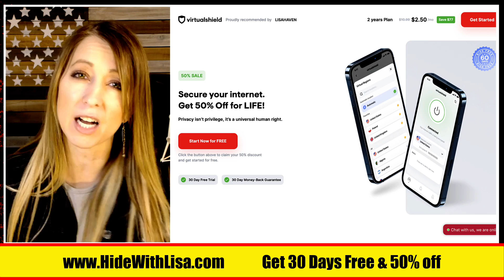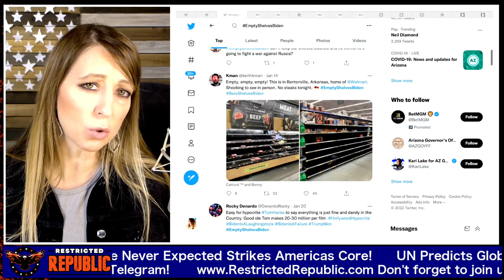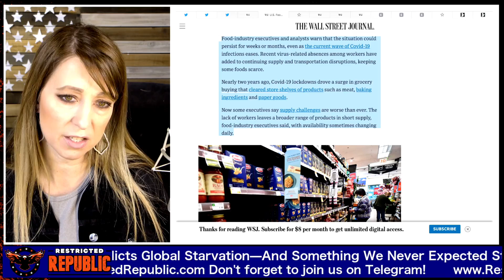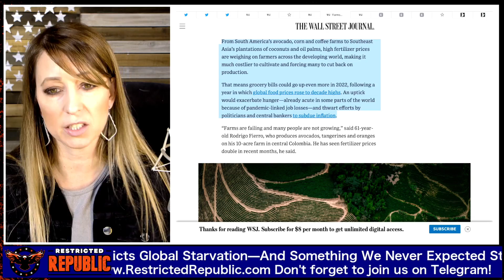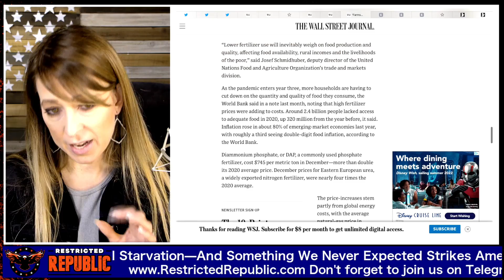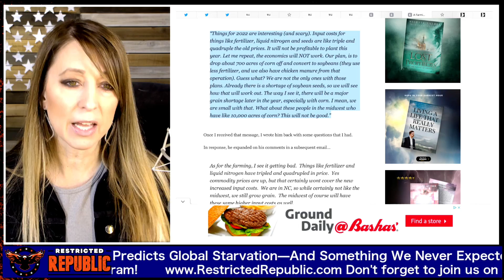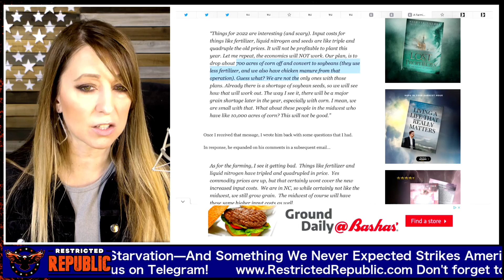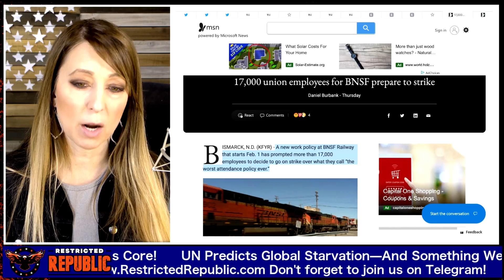UN Predicts Global Mass Starvation—Food Rationing Hits America—Food Shortages Explode!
📲 Get The Fastest No-Log VPN Today: 📲